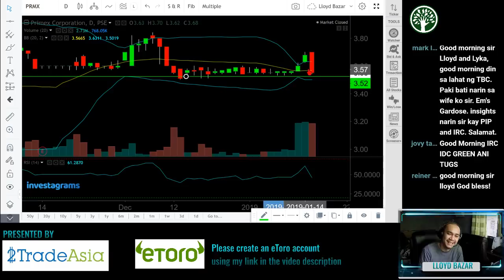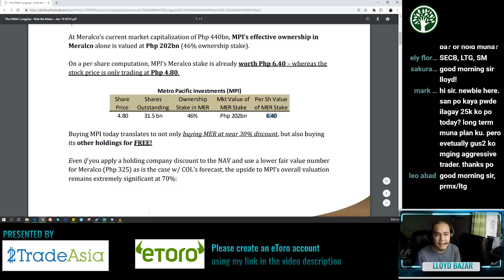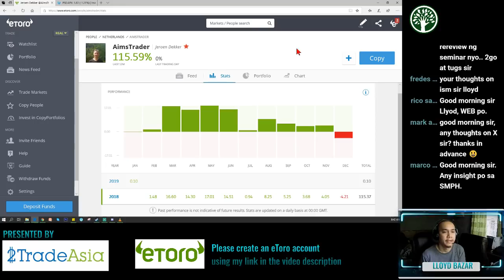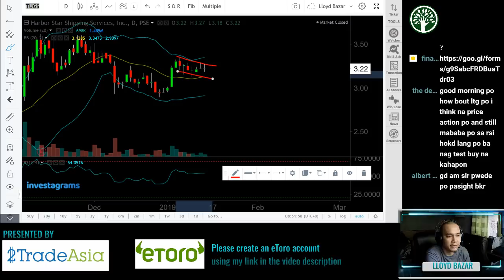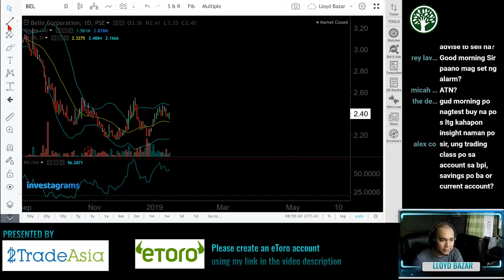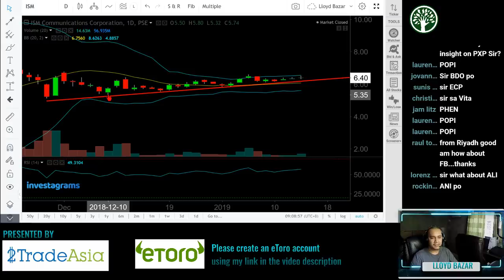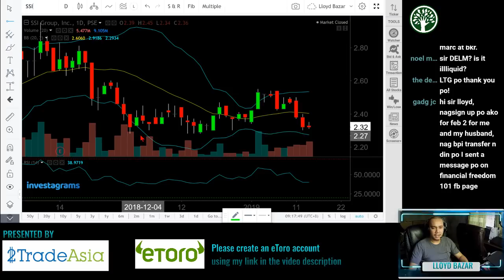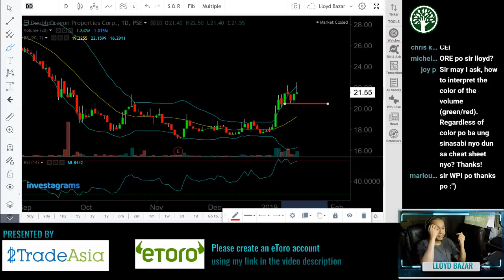VUL, BEL, MPI, PIP, EW, PSB, CLC, EEI | The Daily Grind | 01/16/2019